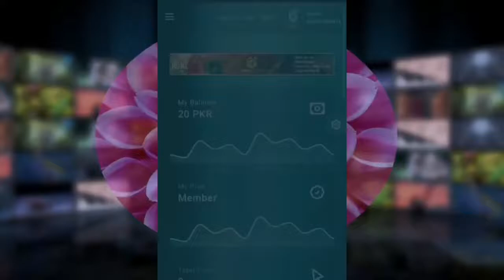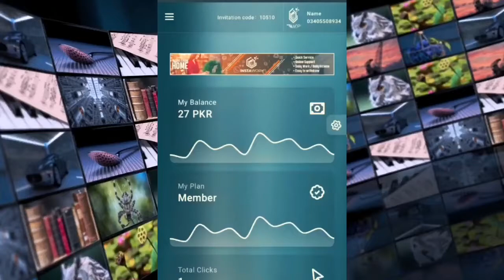How to work online || insta online work || very fast withdraw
Insta online earning work
Work online
Make money online
Side link or kiy
Kiy zaror lgana hy us k bagher account ni bny ga
Side kiy
R1-5